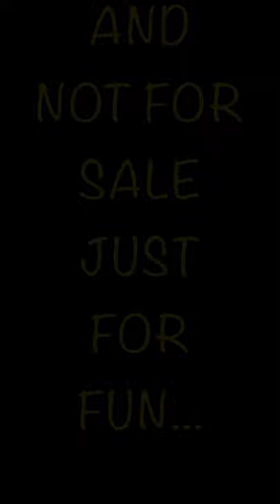My website is live!!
Hello! My name is Megan Foster and I am a professional artist, and I now have a website for my art gallery and art shop. I would appreciate any and everyone who takes a look and shares with your friends!